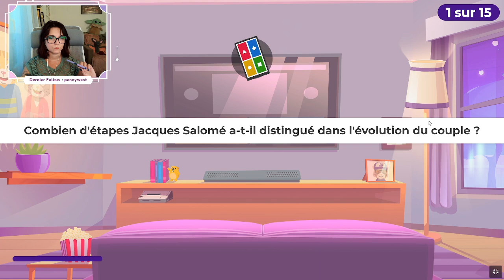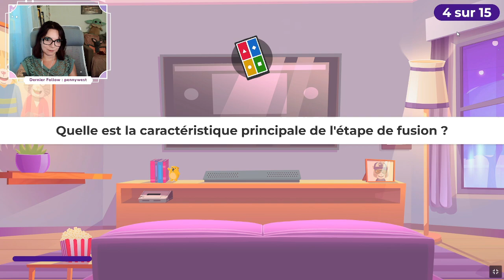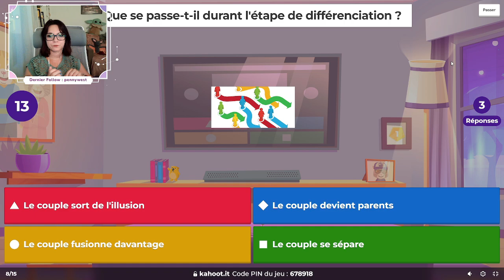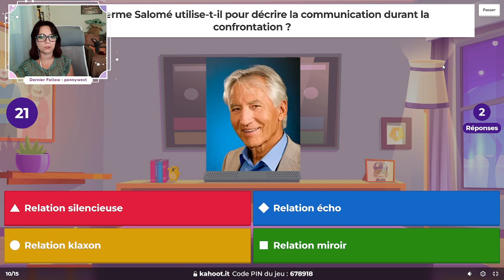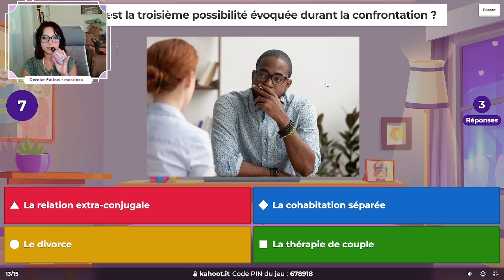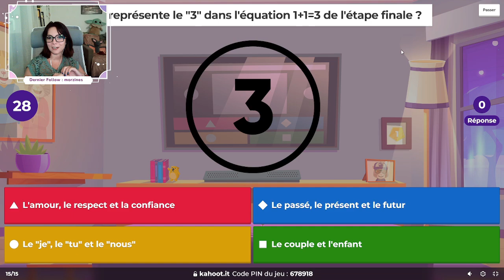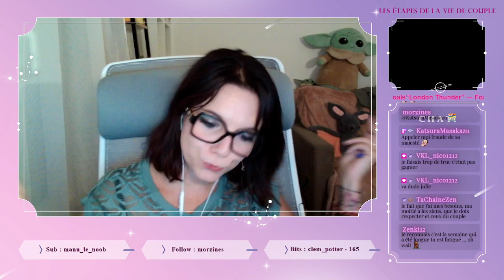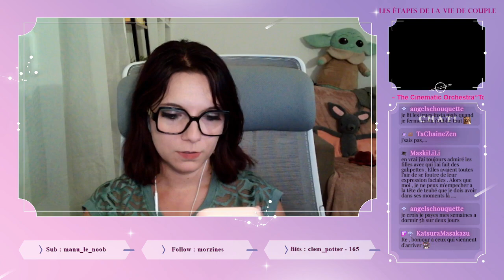Live Psy N°47 - Les étapes de la vie de couple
Salomé a distingué quatre étapes dans l’évolution du couple : la fusion, la différenciation, la confrontation et le respect. Nous les avons découvert ensemble ce soir.

00:00 - Introduction
05:50 - Présentation du sujet
30:54 – Conclusion